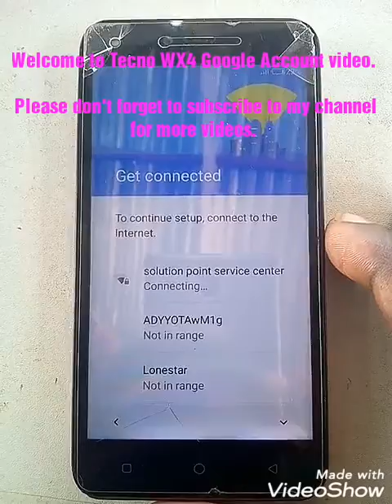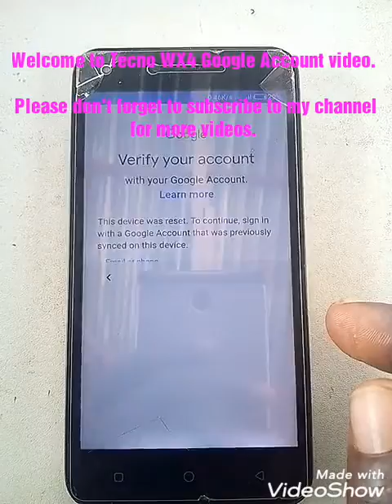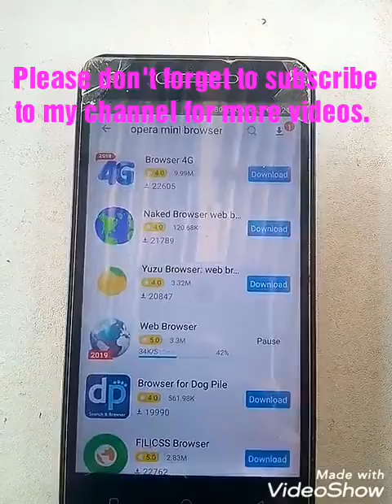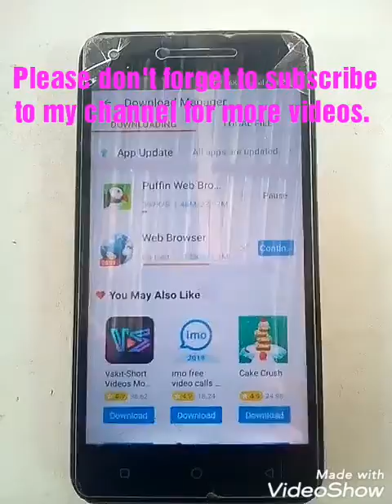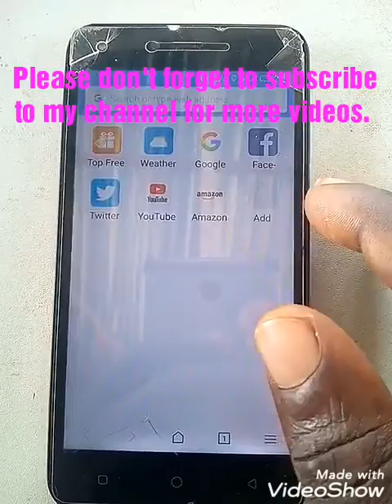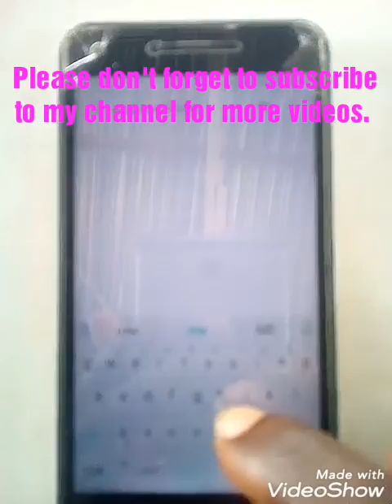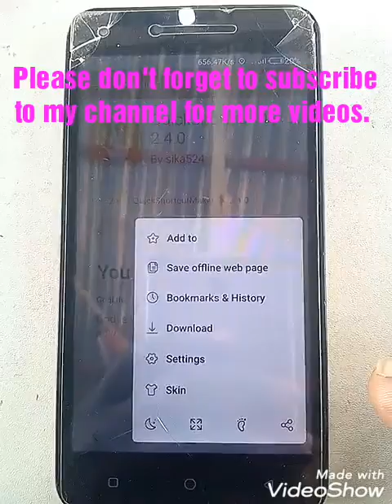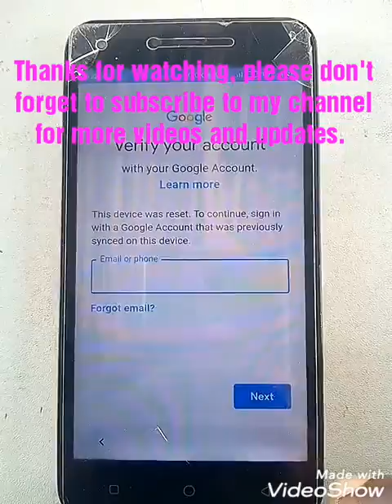How to bypass tecno WX4 google account without PC 100%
Newest update with the fastest positive of bypassing your google account

This  work across all tecno W1, w2, wx3, wx4, w5, wx3p, wx.